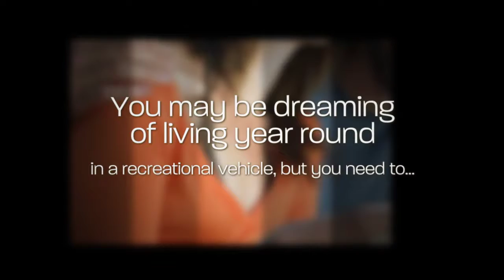RV Sales in Temecula, CA - Things You Need to Know About Living in an RV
RV Sales in Temecula, CA

Thinking of moving into an RV? If so, there are nine basic things you need to know before you make the leap from standard living to a motor home or camper living. You are going to need to do a great deal of research to make sure that doing this will be beneficial to you, because, for some people, it is great, but this is not true for everybody. RV sales in Temecula, CA will provide the type of basic information you will need to help you find out whether changing the way you live will be the right thing for you to do.

RV Sales Temecula CA
Temecula CA RV Sales
RV Dealer in Temecula CA